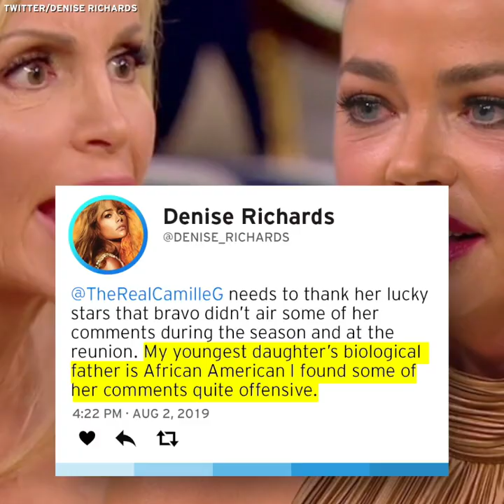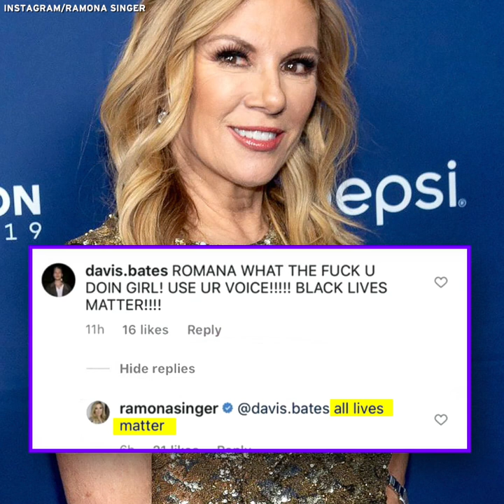Racist Moments From the Real Housewives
*UPDATE VERSION* of "Racist Moments From the Real Housewives" is now available. I added new clips to original compilation, enjoy.